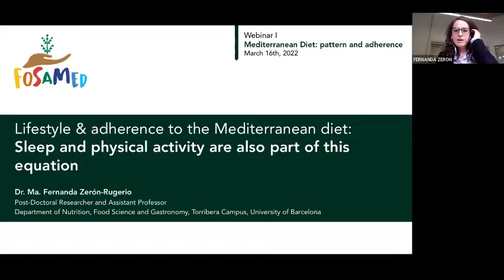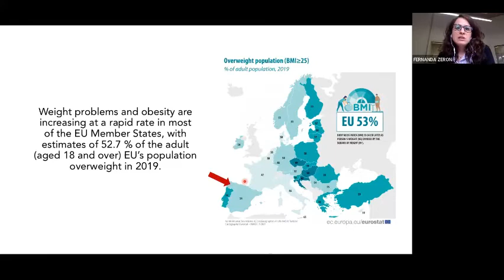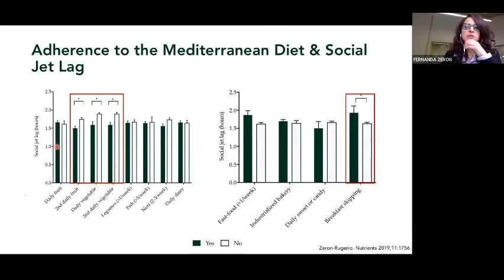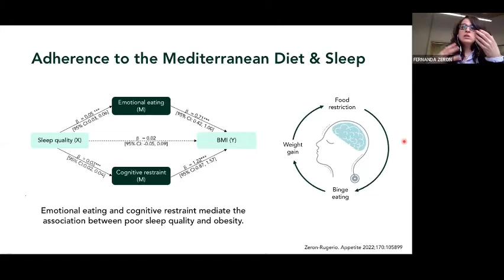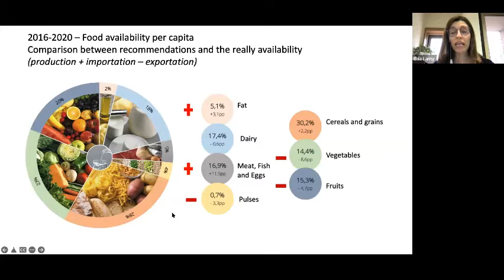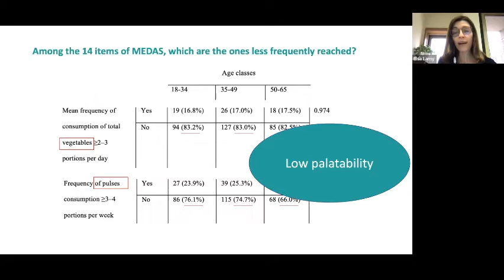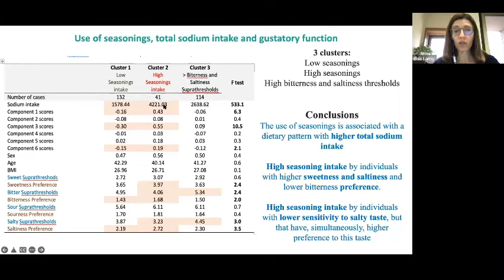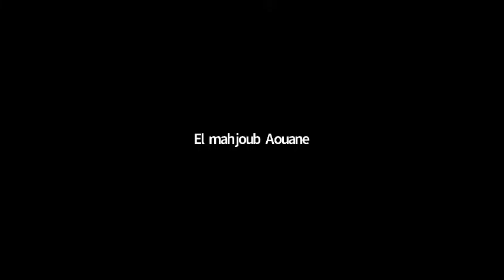Thematic Webinar on “Mediterranean Diet: pattern and adherence”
The Mediterranean Diet, from the Greek díaita or lifestyle, is a social practice based on the set of skills, knowledge, practices, and traditions ranging from the landscape to the cuisine, which in the Mediterranean basin concern the crops, harvesting, fishing, conservation, processing, preparation and, particularly, consumption. The health benefits of the Mediterranean Diet and its protective effect against chronic diseases has been well established by the scientific community. Adherence to the Mediterranean pattern is therefore important in improving overall health. In this webinar, our invited speakers discussed the advantages of the Mediterranean diet and dissected some of the reasons for our adherence to it.